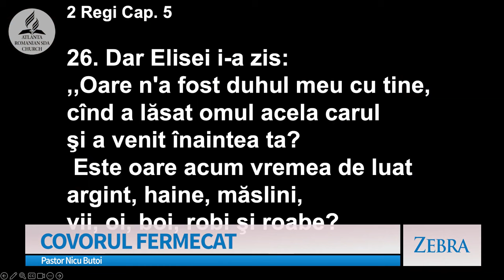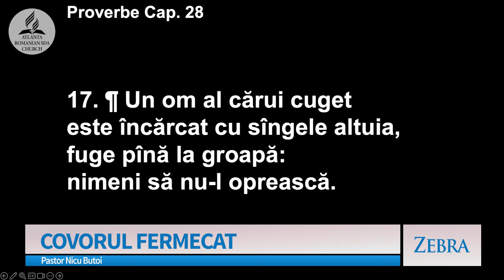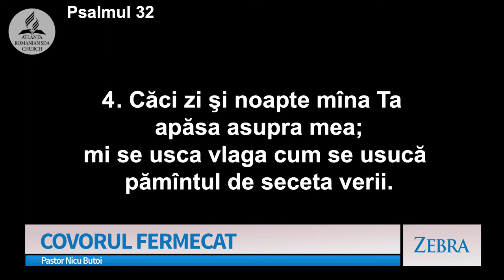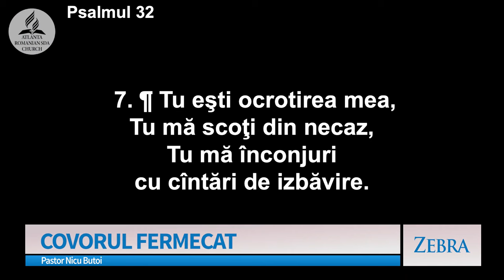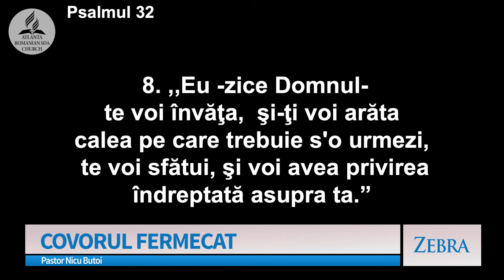Nicu Butoi - Covorul fermecat | Zebra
Emisiunea "Zebra", realizată de A7TV - mesaj prezentat de pastorul Nicu Butoi, în data de 7 aprilie 2024. Predici pentru vremuri grele